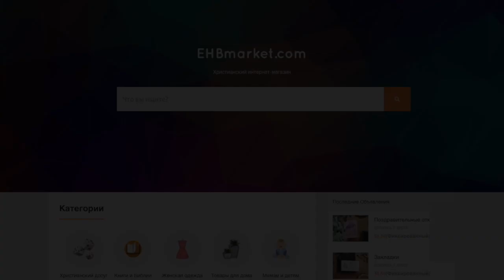СИРОТКА | Василий Перебиковский I Христианское пение